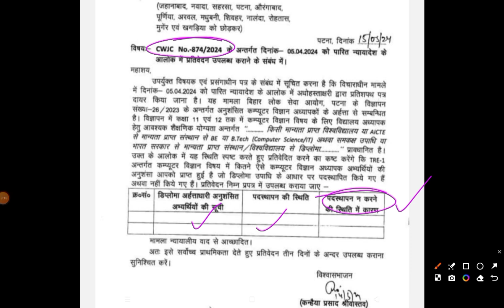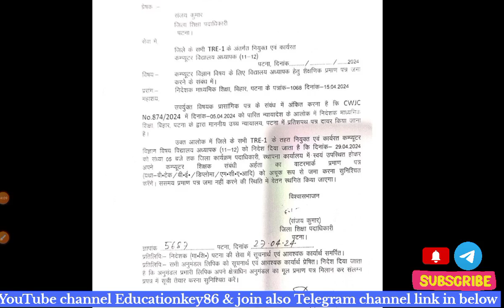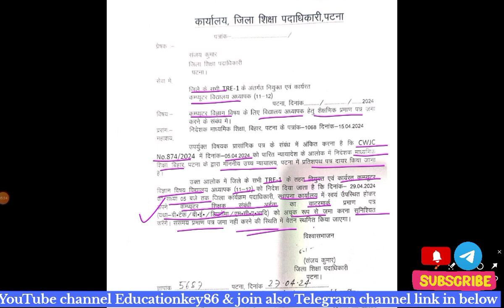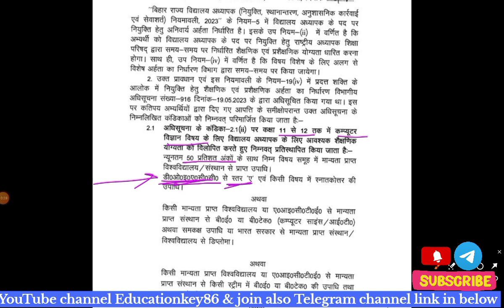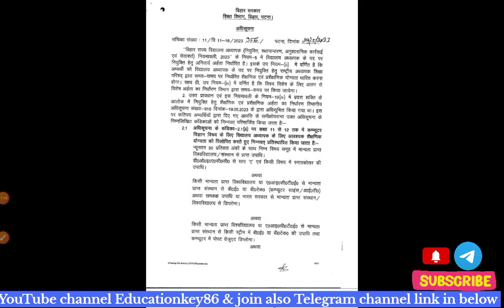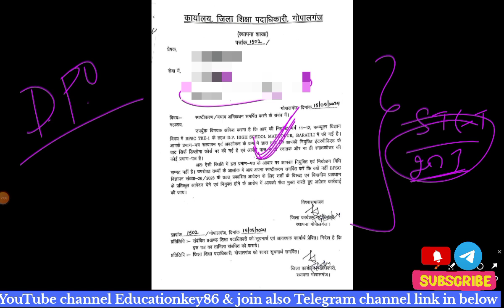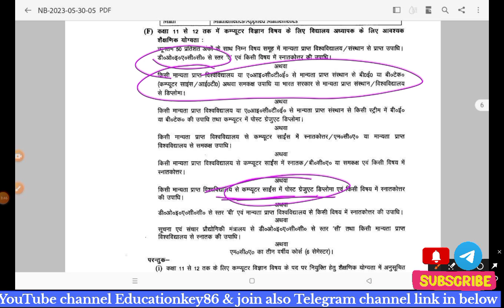BPSC TRE Computer Teacher Eligibility | नियमवाली के विरुद्ध स्पष्टीकरण क्यों ❓| Diploma छात्र देखें😱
1. My Second Youtube Channel : YT Education
6.  Quiz Group YT Education

2.
4. Bihar Jobs Update 2020-23
5. Latest Job Update upcoming 2022-23